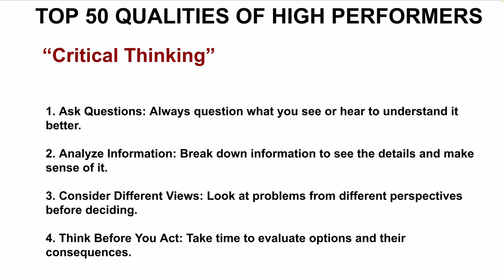TOP 50 QUALITIES HIGH PERFORMERS CRITICAL THINKERS |BEST CAREER SUCCESS | GET PROMOTED| InterviewDOT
**Critical Thinking: The Engine Behind High Performer Success**

High performers excel not only because of their skillset or hard work but largely due to their ability to apply critical thinking. Critical thinking is the mental process of analyzing, evaluating, and synthesizing information to form reasoned judgments. It enables high performers to navigate complex situations, make informed decisions, and consistently improve outcomes. Here’s how critical thinking plays a pivotal role in their success.

### **1. Problem-Solving Mindset**

One of the hallmarks of critical thinking is the ability to approach problems methodically. High performers don’t react impulsively to challenges; they pause, assess, and break down the problem into smaller, more manageable parts. This allows them to:

- **Identify root causes**: Instead of merely treating symptoms, high performers dig deep to find the underlying causes of problems. Whether in business, personal development, or creative projects, they seek to address the core issue, which results in more sustainable solutions.

- **Consider alternative solutions**: Rather than settling for the first solution that presents itself, high performers generate multiple options. They understand that the best answer often comes after considering a range of possibilities. This prevents them from being stuck in habitual or limited thinking patterns.

- **Weigh potential outcomes**: After generating solutions, critical thinkers evaluate each based on its potential outcomes. They consider both short-term and long-term effects, as well as unintended consequences, ensuring that their decisions are well-rounded and sustainable.

### **2. Data-Driven Decision-Making**

Critical thinkers are evidence-based in their approach. High performers rely on data, research, and factual information to guide their decisions. Emotional or gut-based decisions may have their place, but critical thinkers prioritize:

- **Gathering accurate information**: They go beyond surface-level facts and dig deeper into data to ensure they are making decisions based on reality. They ask questions like “What’s the evidence for this?” and “Where’s the data backing up this claim?”

- **Evaluating the source of information**: High performers critically assess where their information comes from. They distinguish between credible sources and unreliable ones, ensuring they aren't misled by bias, assumptions, or misinformation.

- **Analyzing patterns and trends**: Critical thinkers recognize that data is not just about isolated facts but about the bigger picture. They identify trends and patterns within the information, allowing them to anticipate future developments and act proactively.

### **3. Open-Mindedness and Intellectual Humility**

High performers understand that critical thinking requires a willingness to change one’s mind when presented with new evidence. Intellectual humility is key to avoiding rigid thinking and tunnel vision.

- **Challenging assumptions**: Rather than taking things at face value, high performers question their assumptions and the assumptions of others. They ask, “What if I’m wrong?” This allows them to explore a wider range of possibilities and avoid confirmation bias.

- **Seeking diverse perspectives**: High performers don’t just rely on their own viewpoint. They actively seek input from others, particularly from people with different expertise or experiences. This broadens their understanding and provides new angles for problem-solving.

- **Learning from failure**: Rather than seeing failure as a setback, critical thinkers view it as a learning opportunity. They analyze what went wrong, understand why it happened, and use those insights to make better decisions in the future.

### **4. Strategic Thinking**

Critical thinkers think long-term and align their decisions with overarching goals. High performers use critical thinking to ensure their actions contribute to a broader strategy rather than just solving immediate concerns.

- **Balancing short-term and long-term considerations**: High performers evaluate the immediate benefits of a decision but never lose sight of the long-term consequences. This strategic mindset allows them to make decisions that build toward sustained success rather than quick wins that may compromise future progress.

- **Identifying priorities**: Through critical thinking, high performers can distinguish between urgent tasks and important ones. This enables them to focus on what truly matters, allocating their energy toward activities that drive the most value.